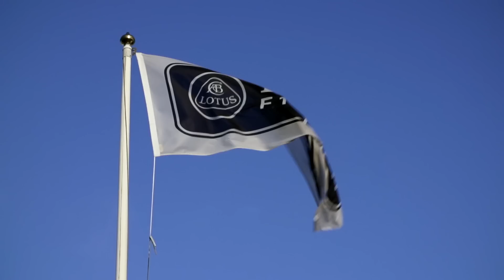Lotus prepares for 2015 season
Hear from key Lotus figures as the team prepares for the 2015 Formula 1 season.